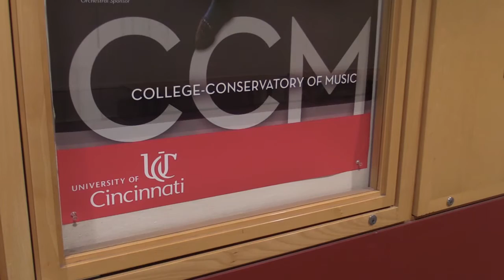UC College-Conservatory of Music Playwrights Conference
CCM Assistant Professor of Acting Brant Russell shares details of the week-long Playwrights Conference that will take place May 9-14, 2016.

Aspiring and experienced playwrights will be immersed in the creative process at the nationally ranked and internationally renowned UC College-Conservatory of Music. Participants will write, take master classes with industry professionals and attend readings of their works.